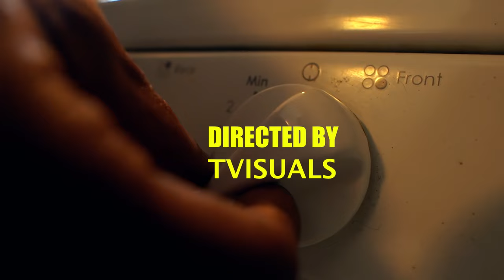MACCK - CHAMBERLAYNE AVENUE (Prod. By @_BiggerMike ) [Shot By. @IamTVisualsLLC ]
Follow MACCK Everywhere